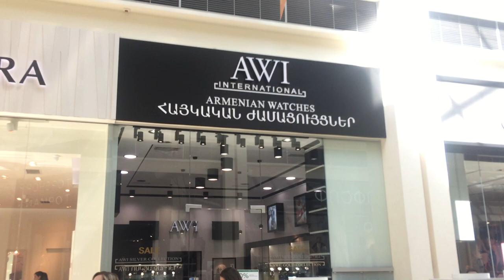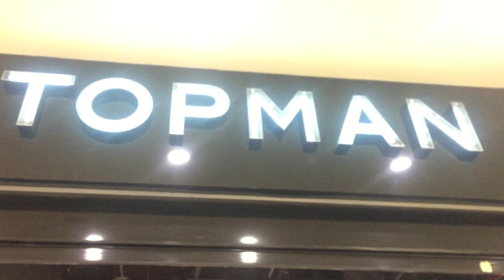The largest mall in the Armenian capital, Yerevan Vlog 10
All the videos that I posted spontaneously with my friends, I posted them, I do not remember what I went through in my life

... I wish you a pleasant watch
 .. Te deseo una agradable velada

Photographer and video editor
Wedding photographer